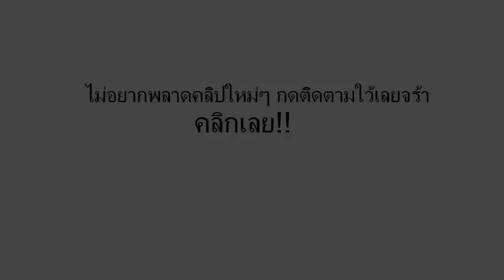หวยซองอาจารย์ช้าง งวดวันที่ 1/12/58 (สามตัวบน)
เลขเด็ดงวดนี้ อาจารย์ช้าง 1 ธันวาคม 2558

 **สนับสนุนสลากกินแบ่งรัฐบาล ที่ถูกต้องตามกฎหมายเท่านั้น*